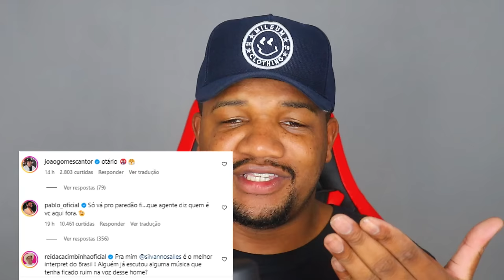RODRIGUINHO DESMERECEU SILVANNO SALLES E ARRUMA UM PROBLEMÃO.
RODRIGUINHO DESMERECEU SILVANNO SALLES DENTRO DO BBB